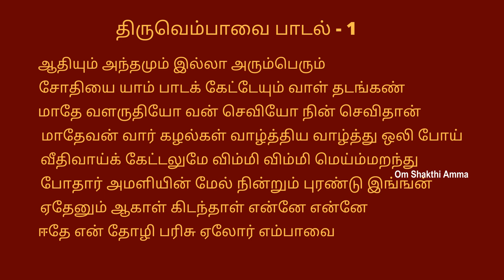திருப்பாவை மற்றும் திருவெம்பாவை பாடல்-1 விளக்கத்துடன் | Thiruppavai |Rajeswari|Om shakthi amma|Tamil